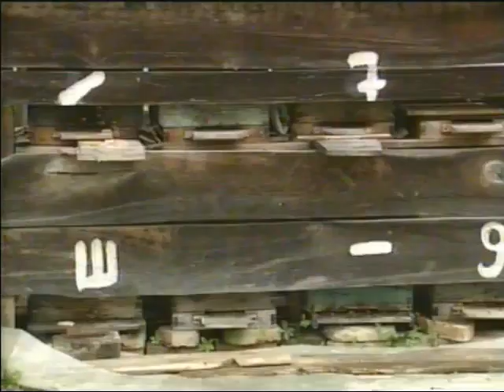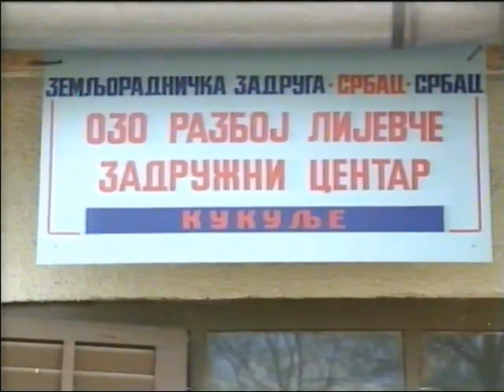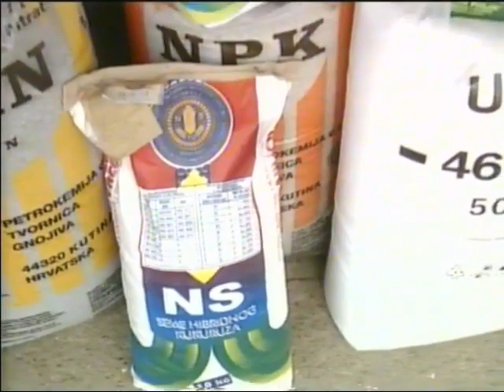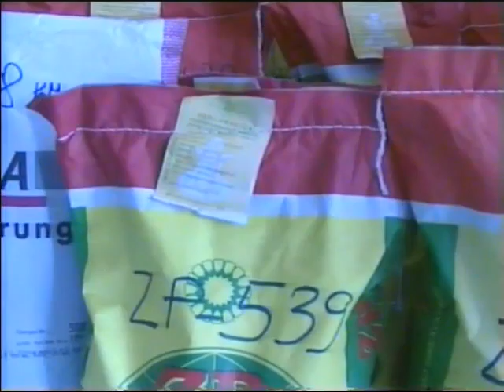Poljoprivredna emisija "Zrno po zrno" - TV GLS 1999. godine